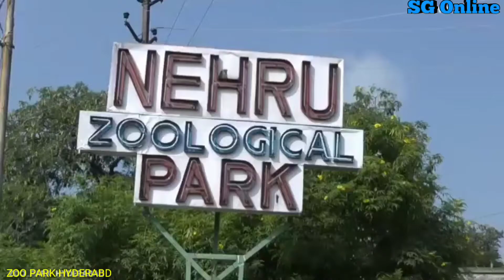ZOO PARK || Nehru Zoological Park Hyderabad || HD || part 2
ZOO PARK || Nehru Zoological Park Hyderabad ||
part 2 || SG online blogs